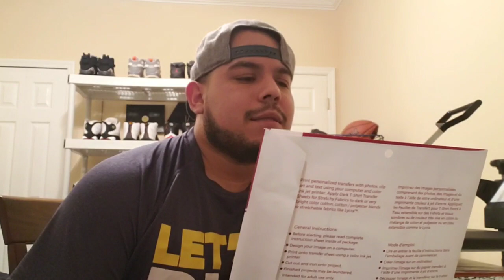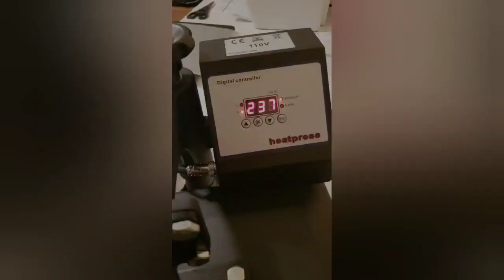Getting Heat press and Printer!!!!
I finally got a heat press and printer to start pressing. Watch and see what product i bought and my thoughts so far.

Walmart
Michaels
Cricut heat press
Zenstyle
Transfer paper
Hp printer
Sneakers
Clothing